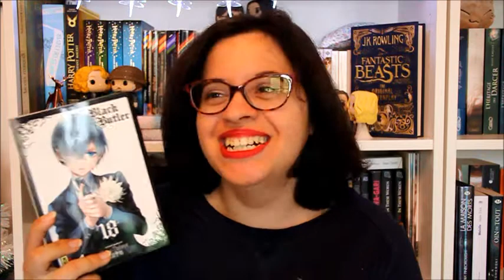Tag Diner Littéraire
MIAOU ! VIENS DONC JETER UN COUP D'ŒIL PAR ICI, C'EST MIGNON TOUT PLEIN !

En ce jour de fête, on parle bonne bouffe et invités haut en couleurs !

Tag Dîner Littéraire – Questions

1 - Un personnage qui sait ou aime cuisiner
Ken (Le Chef de Nobunaga de Nishimura & Kajikawa, éd. Komikku)

2 - Un personnage qui finance la soirée
Ciel Phantomhive & Sebastian (Black Butler de Yana Toboso, éd. Kana)

3 - Un personnage qui pourrait causer une scène
Edward Elric (Fullmetal Alchemist de Hiromu Arakawa, éd. Kurokawa)

4 - Un personnage drôle et amusant
Lavinia (Princesse Sara de Alwett & Moretti, éd. Soleil)

5 - Un personnage sociable ou populaire
Lestat (Entretien avec un vampire de Anne Rice, éd. Plon)

6 - Un vilain
Hannibal Lecter (série littéraire de Thomas Harris, éd. Pocket)

7 - Un couple ( compte pour deux ) pas forcément romantique
Jésus & Bouddha (Les vacances de Jésus & Bouddha de Hikaru Nakamura, éd. Kurokawa)

8 - Un héros ou une héroine
Cath (Fangirl de Rainbow Rowell, éd. Milady)

9 - Un personnage qui n'est pas apprécié à sa juste valeur
Colonel Brandon (Raison et sentiments de Jane Austen, éd. 10/18)

10 - Un personnage au choix
Kae (Kiss Him, Not Me ! de Junko, éd. Delcourt-Tonkam)

Tu peux également me retrouver dans ces endroits sympathiques...